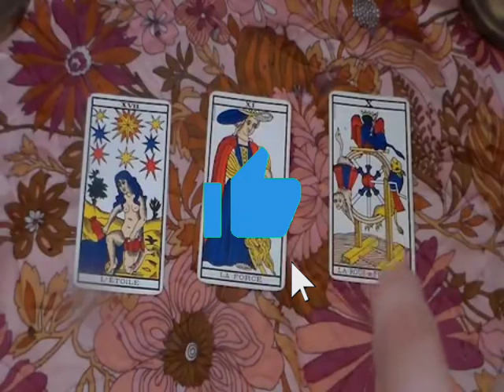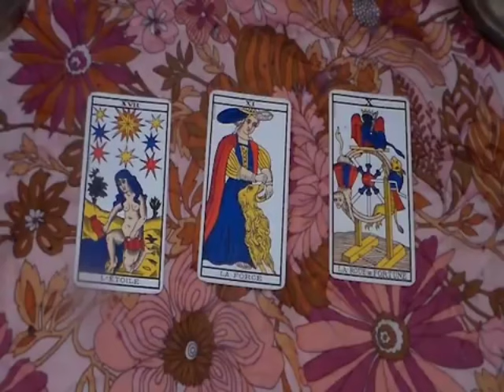GÉMEAUX😱CETTE PERSONNE VOUS MET DANS LE FLOU🥹FAITES ATTENTION⚠️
Poissons, Bélier, Cancer, Capricorne, Gémeaux, Lion, Balance, Verseau, Sagittaire, Scorpion, Taureau, Vierge, Scorpion, Horoscope, Mai 2024,amour

Gémeaux Mai 2024 Lecture du Tarot de l’Amour
Lecture du Tarot de l’amour
Gémeaux
Gémeaux 2024
Gémeaux aujourd’hui
Gémeaux Mai
Gémeaux Mai 2024
Lecture Gémeaux pour aujourd’hui
Tarot Gémeaux, Tarot, Voyance de tarot, Lecture de tarot, Tarot d’amour Gémeaux, Tarot Gémeaux aujourd’hui